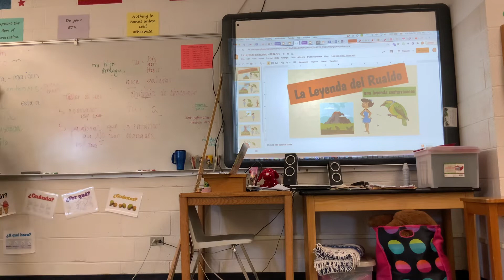La leyenda del rualdo - parte 1